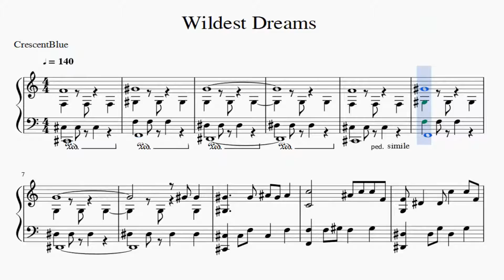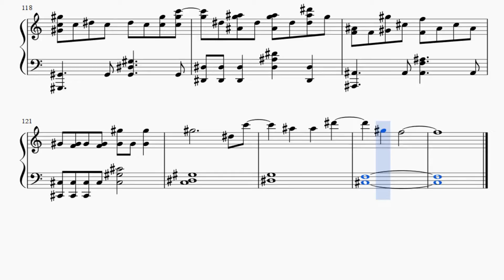Partitura Wildest Dreams Taylor Swift Piano